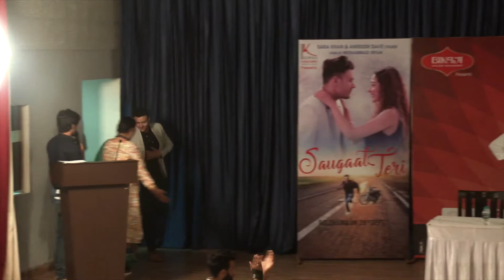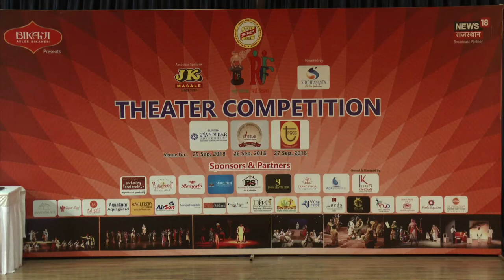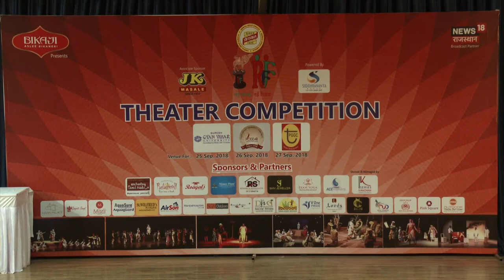Rajasthan Film Festival 2018 || Day -1 || RFF Award Show || Kseries